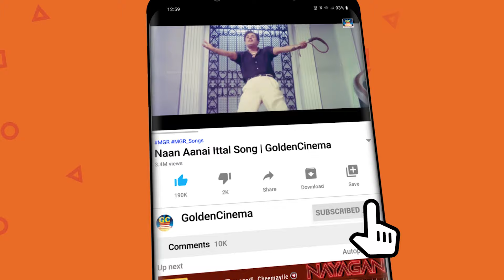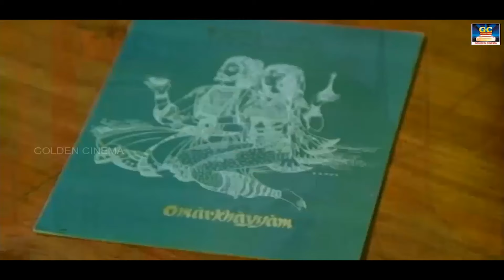மெலோடிகுயின் எஸ்.ஜானகி-யின் சூப்பர்ஹிட் அன்றும் என்றும் | S.Janaki Birthday Special Jukebox | HD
Movies
ShortFilms
Special Programs
Events
Movie News